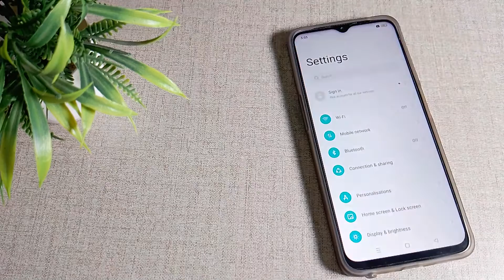How to turn off Dial Pad Tones sound in Realme Narzo C20 mobile in Hindi setting